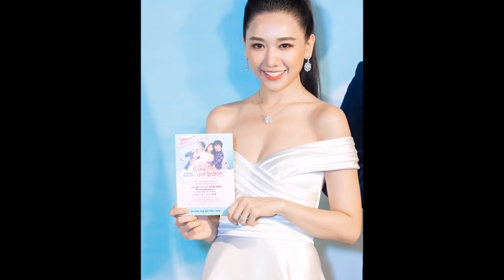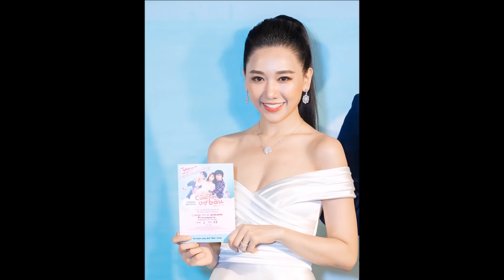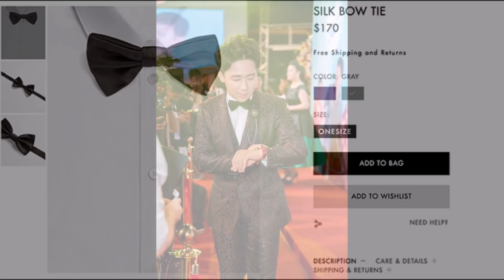🔶 Hari Won Mua Nhà 20 Tỷ Đồng bằng Tiền tự tích góp - TIN GIẢI TRÍ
🔶 Hari Won Mua Nhà 20 Tỷ Đồng bằng Tiền tự tích góp

* Lưu ý: Kênh TIN GIẢI TRÍ không sở hữu tất cả tư liệu được sử dụng trong các Video.
Cảm ơn!